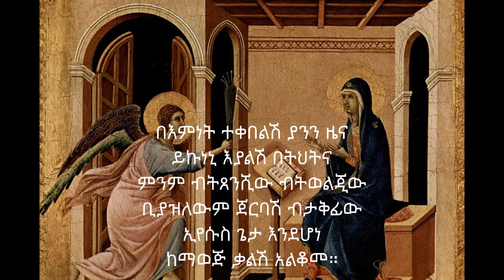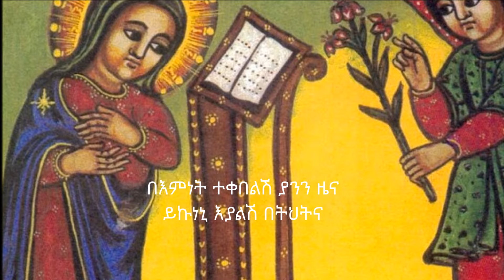Ethiopian Orthodox Mezmur: Zemarit Zerfe Kebede-ሁሉን ያስገኘው ተገኘብሽ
«በስድስተኛውም ወር መልአኩ ገብርኤል ናዝሬት ወደምትባል ወደ ገሊላ ከተማ፥ ከዳዊት ወገን ለሆነው ዮሴፍ ለሚባል ሰው ወደ ታጨች ወደ አንዲት ድንግል ከእግዚአብሔር ዘንድ ተላከ፥ የድንግሊቱም ስም ማርያም ነበረ። መልአኩም ወደ እርስዋ ገብቶ፦ ደስ ይበልሽ፥ ጸጋ የሞላብሽ ሆይ፥ ጌታ ከአንቺ ጋር ነው፤ አንቺ ከሴቶች መካከል የተባረክሽ ነሽ አላት። እርስዋም ባየችው ጊዜ ከንግግሩ በጣም ደነገጠችና፦ ይህ እንዴት ያለ ሰላምታ ነው? ብላ አሰበች። መልአኩም እንዲህ አላት፦ ማርያም ሆይ፥ በእግዚአብሔር ፊት ጸጋ አግኝተሻልና አትፍሪ። እነሆም፥ ትፀንሻለሽ ወንድ ልጅም ትወልጃለሽ፥ ስሙንም ኢየሱስ ትዪዋለሽ። እርሱ ታላቅ ይሆናል የልዑል ልጅም ይባላል፥ ጌታ አምላክም የአባቱን የዳዊትን ዙፋን ይሰጠዋል፤ በያዕቆብ ቤትም ላይ ለዘለላም ይነግሣል፥ ለመንግሥቱም መጨረሻ የለውም። ማርያምም መልአኩን፦ ወንድ ስለማላውቅ ይህ እንዴት ይሆናል? አለችው። መልአኩም መልሶ እንዲህ አላት፦ መንፈስ ቅዱስ በአንቺ ላይ ይመጣል፥ የልዑልም ኃይል ይጸልልሻል ስለዚህ ደግሞ ከአንቺ የሚወለደው ቅዱስ የእግዚአብሔር ልጅ ይባላል። እነሆም ዘመድሽ ኤልሳቤጥ፥ እርስዋ ደግሞ በእርጅናዋ ወንድ ልጅ ፀንሳለች፥ ለእርስዋም መካን ትባል ለነበረችው ይህ ስድስተኛ ወር ነው፤ ለእግዚአብሔር የሚሳነው ነገር የለምና። ማርያምም፦ እነሆኝ የጌታ ባሪያ እንደ ቃልህ ይሁንልኝ አለች። መልአኩም ከእርስዋ ሄደ።» (ሉቃ.1፡26-38)

«ማርያምም እንዲህ አለች፦ነፍሴ ጌታን ታከብረዋለች፥ መንፈሴም በአምላኬ በመድኃኒቴ ሐሴት ታደርጋለች፤ የባሪያይቱን ውርደት ተመልክቶአልና። እነሆም፥ ከዛሬ ጀምሮ ትውልድ ሁሉ ብፅዕት ይሉኛል፤ ብርቱ የሆነ እርሱ በእኔ ታላቅ ሥራ አድርጎአልና፤ ስሙም ቅዱስ ነው። ምሕረቱም ለሚፈሩት እስከ ትውልድና ትውልድ ይኖራል። በክንዱ ኃይል አድርጎአል፤ ትዕቢተኞችን በልባቸው አሳብ በትኖአል፤ ገዥዎችን ከዙፋናቸው አዋርዶአል፤ ትሑታንንም ከፍ አድርጎአል፤ የተራቡትን በበጎ ነገር አጥግቦአል፤ ባለ ጠጎችንም ባዶአቸውን ሰዶአቸዋል። ለአባቶቻችን እንደ ተናገረ፥ ለአብርሃምና ለዘሩ ለዘላለም ምሕረቱ ትዝ እያለው እስራኤልን ብላቴናውን ረድቶአል። (ሉቃ.1፡46-55)